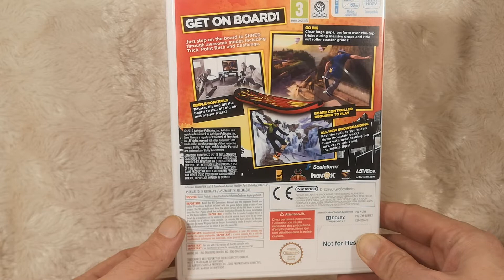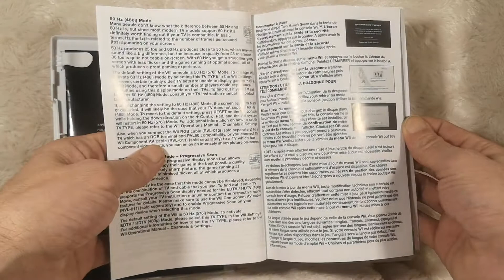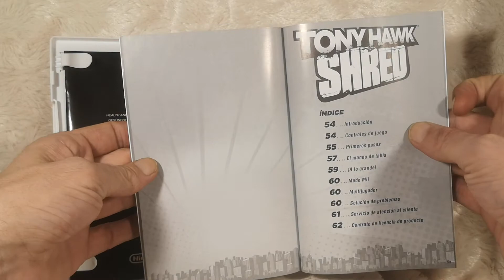Game Blurb Reactions #99 - Tony Hawk Shred (Nintendo Wii)